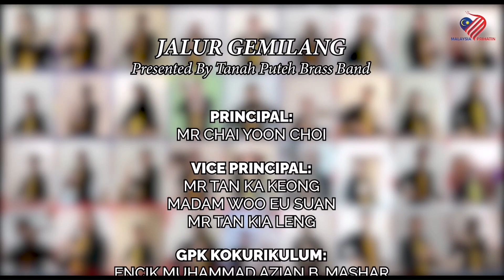Jalur Gemilang - Tanah Puteh Brass Band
Its our 64th Independence Day! We celebrate this special day with the theme, "Malaysia Prihatin" in 2021.

We dedicate this special day to all the leaders who fought for the country in the past. We feel  infinitely blessed to live in prosperity and harmony through their great sacrifice.

Therefore, we prepared a video to celebrate this special day with much gratitude. Lets enjoy the song, named "Jalur Gemilang" presented by Tanah Puteh Brass Band.